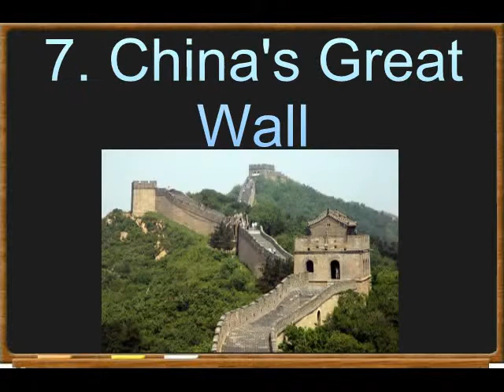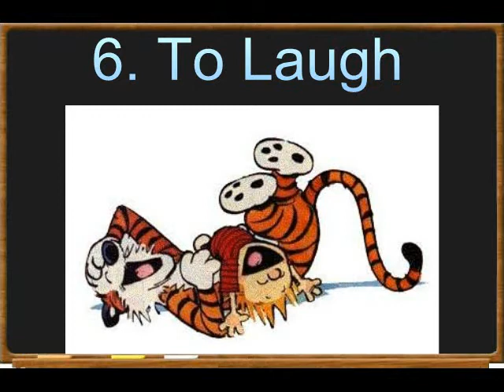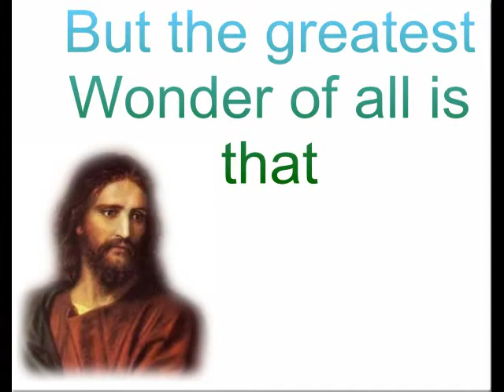Seven Wonders of the World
A different way of looking at the wonders of our world